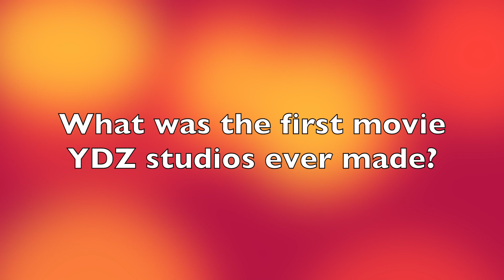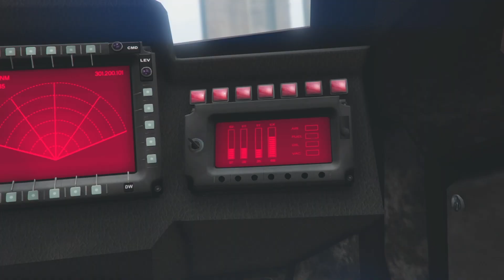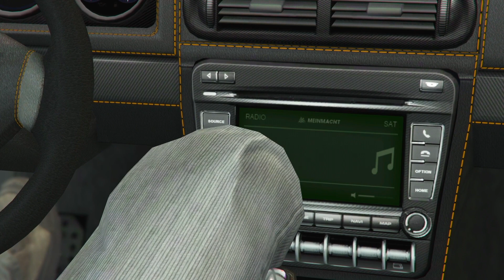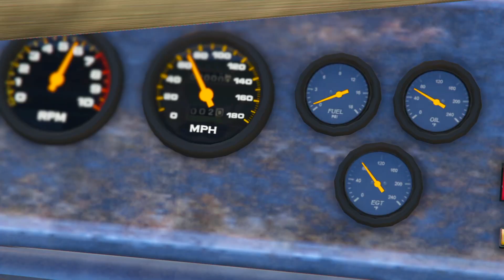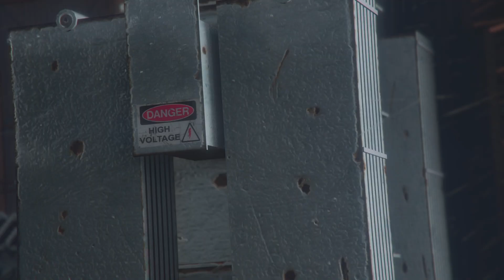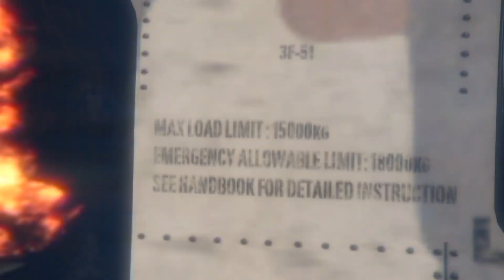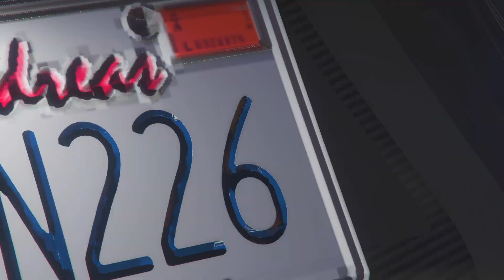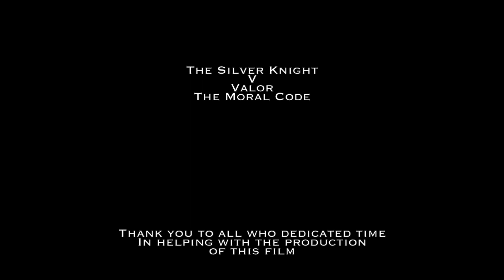The Silver Knight v. Valor: The Moral Code (Full Movie)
Thank you to all who helped in the making of this film. It took almost two years to make, but we buckled down and stuck with it to the end!

Inspiration: Remake & Edit By Ender Güney

Song: (FREE) Drake Type Beat - "Rambo" I Free Type Beat I Rap/Trap Instrumental Beats

Title: "Egmont Overture"
Composer: Ludwig van Beethoven

Title: "Inspiring Emotional Piano and Strings"
Artist: Orchestralis
Genre: Emotional

Song: "Batman Vs Superman Remake"